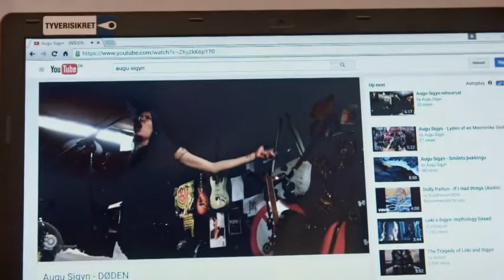Kan Radio Tønder og dødsmetal gå op i en højere enhed? - Æterens ægte originaler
Kan en lokal radiostation, der plejer at spille hits fra dansktoppen, bryde med traditionen og spille en omgang dødsmetal? Det udfordres Radio Tønder på i 'Æterens ægte originaler'.